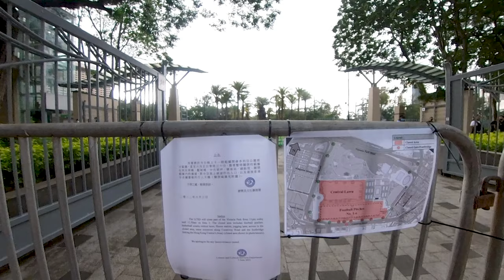2022-06-04的維多利亞公園,Victoria Park in 2022-06-04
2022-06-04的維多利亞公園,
這天我在維多利亞公園行了一圈,大部份地方封閉了.這年這日,某些人總會害怕人群出現.

Victoria Park in 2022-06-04,I walked around Victoria Park today, and most places are closed. On this day of the year, some people are always afraid of crowds.

Victoria Park
causeway bay